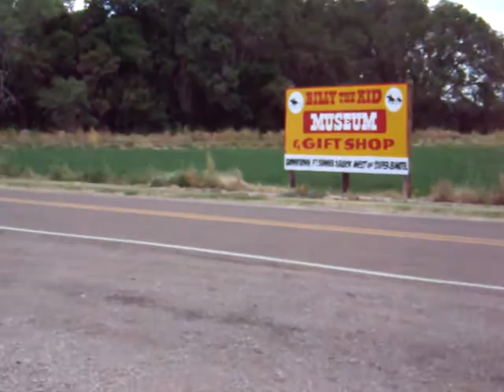BILLY THE KIDS GRAVE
This is Billy the Kids [William Bonney/Henry McCarty] grave in Fort Sumner, NM.